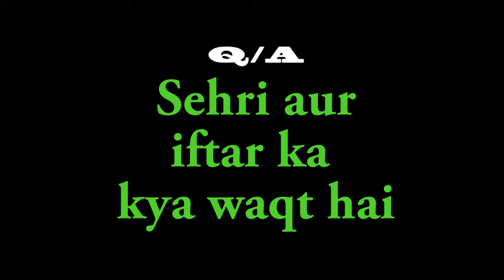MAH E RAMZAN ME SEHRI AUR IFTARI KA WAQT